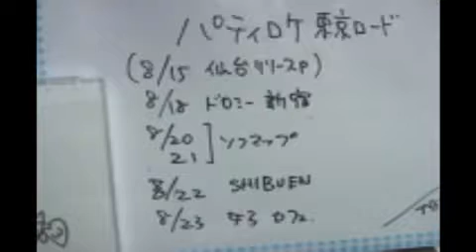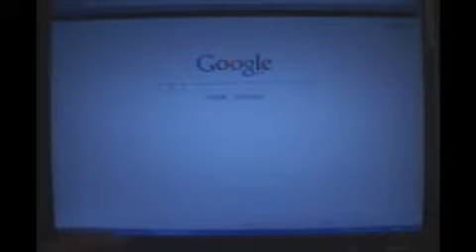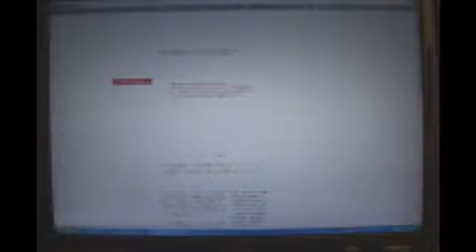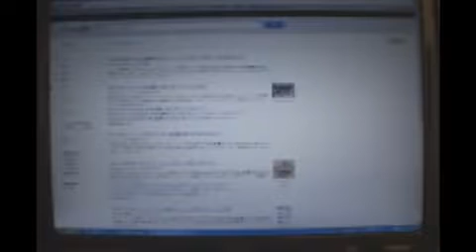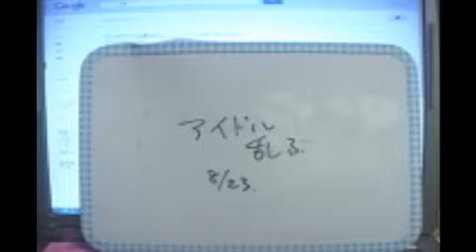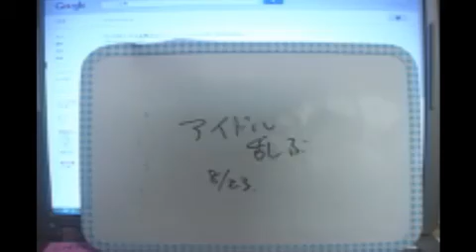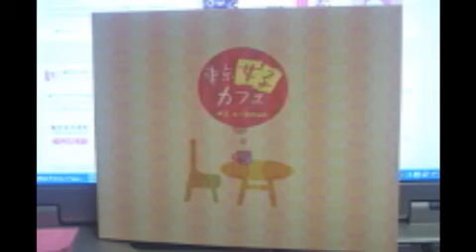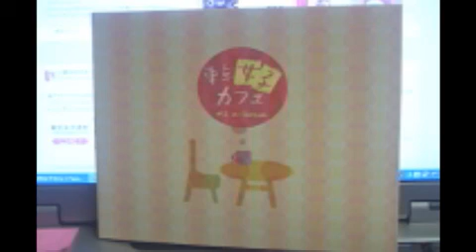そっテレ15-2 アイドル屁理屈ラジオ